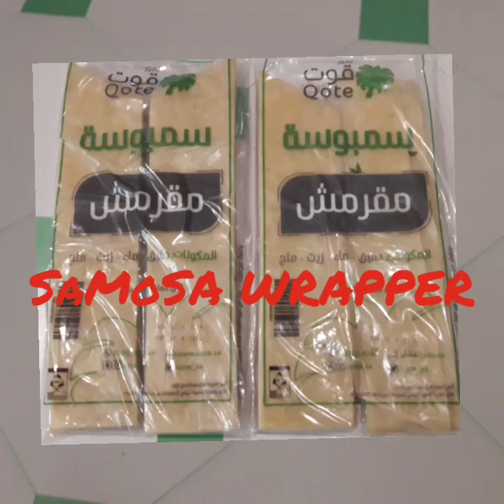Renalyn Monreal's | how to fold a samosa triangle /how to fold a samosa step by step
arabic dishes for ramadan
arabic recipes for ramadan
arabic food recipes for ramadan
arabic ramadan food
lebanese food for ramadan
arabic food during ramadan
arabic food recipes ramadan desserts
best arabic dishes for ramadan
arabic foods for ramadan
lebanese recipes for ramadan